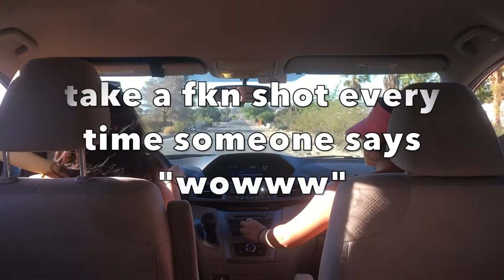Joshua Tree | ThaiSA Retreat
if the airbnb finds out... we were never there shhh